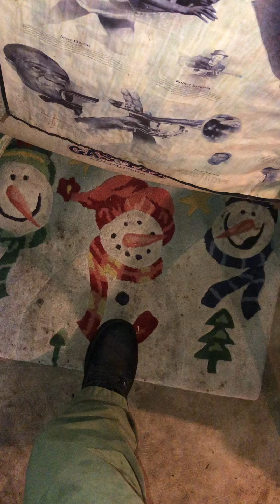‼️ HOLIDAY EATS 2021 ‼️ Crawfish, Lil’ Shrimp!, Buffalo Fish, and Whole Rabbit… 👀 🦐🍤🐇🐰🐟🐠🍣🎣